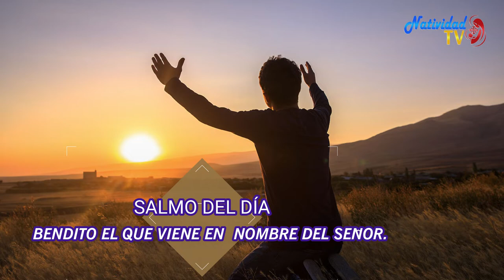SALMO DEL DIA | 01/12/2022 Jueves, // Hna. MICHEL MATOS